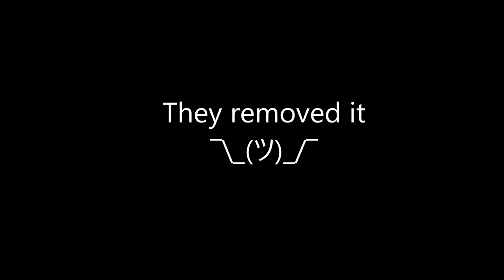Infinite Warfare Combat Record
So Infinity Ward accidentally activated combat records in IW, and I managed to record a short clip of them. It only partially work, only allowing me to see gun and how many kills I have with them. Its understandable that they weren't fully working and it was interesting to see them. They were only up for around 30mins, if even before they brought them down again. And for some reason Leaderboards disappeared. Also, thanks to Ben (UnrealCyclone05) for pointing this out.

(P.S. Plz don't take down this vid Activision. Its interesting, and hardly anyone's gonna see it anyway)